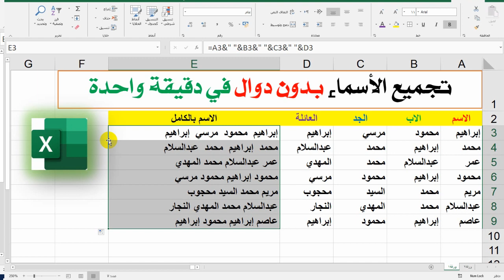تجميع الاسماء بدون دوال في الاكسل في وقت قياسي | تجميع السلاسل النصية | تجميع النصوص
معلومة سريعة ومهارة هامة نعرضها في الفيديو الحالي في وقت قياسي
نرجو ان تكون نافعة
شير للفيديوهات دعما لنا ونشرا للفائدة
شكرا للمشاهدة